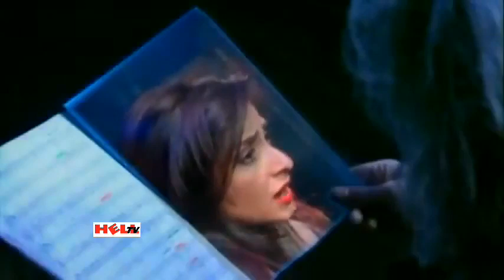✟😈 Μύριαμ Βούρου: ΔΑΙΜΟΝΕΣ χορογραφία 😈✟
🔌Μοναδική, ιστορική χορογραφία από την αγαπημένη μας Μύριαμ Βούρου🔌